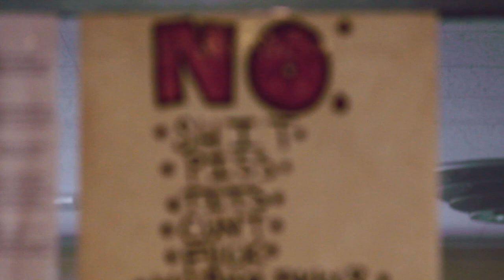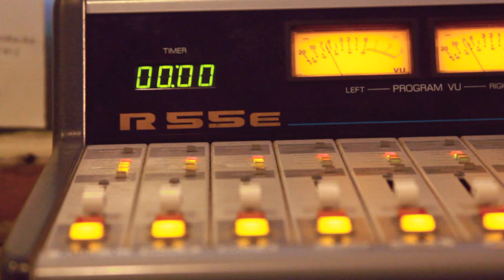REAL PEOPLE LIVE @ OBERLIN RADIO SHOW (Feat. DYLIJENS, Telequanta, & Gnat)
During the Intelegence tour; Telequanta, Gnat King Cool, and I kicked a little remix of the
original "Real People" track for the folks over at "Slow Jams." It was a scorcher over there.

Shout outs to Joe Benny for the wonderful beat and Andover Hedgewood for handling the cam!